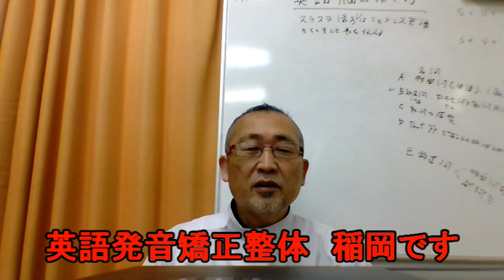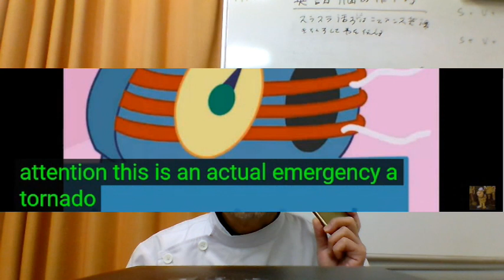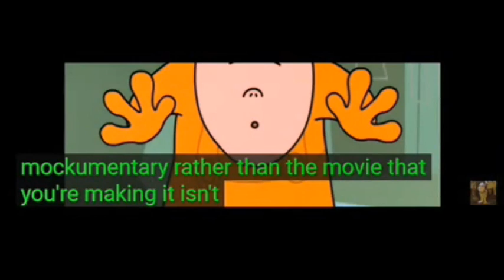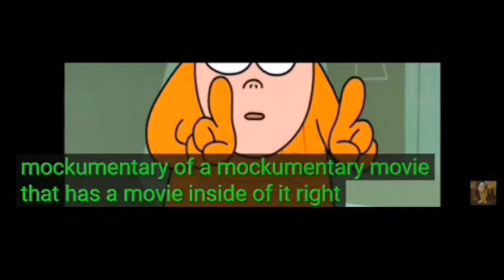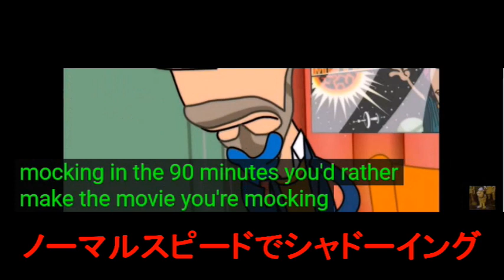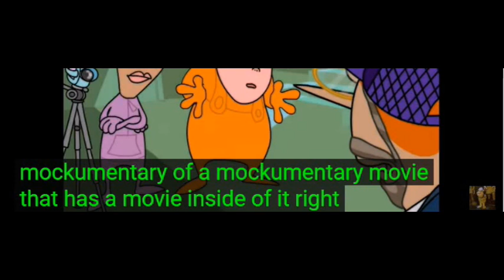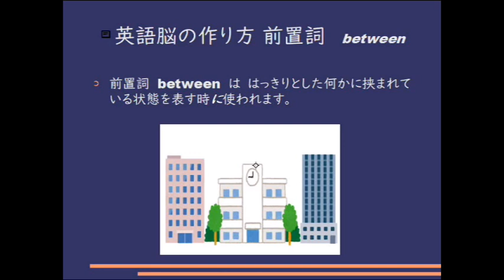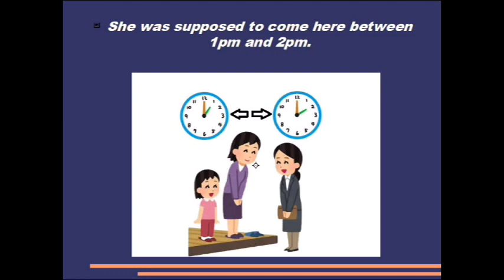毎日シャドーイング365 ＃584 シャドーイングで英語脳を作る！！シャドーイング / 英語脳の作り方 / 英語学習法 /